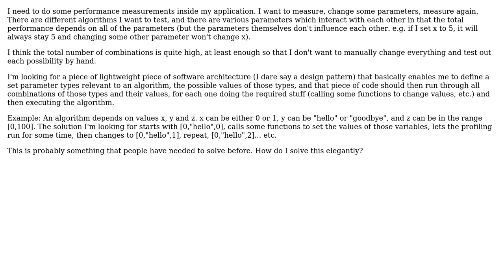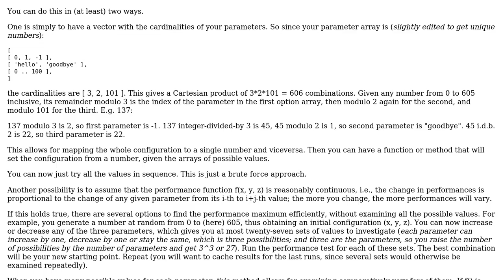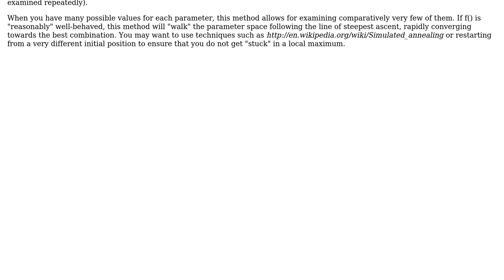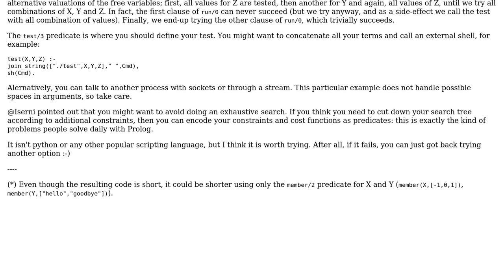Software Engineering: Testing all combinations (4 Solutions!!)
Software Engineering: Testing all combinations

With thanks & praise to God, and with thanks to the many people who have made this project possible! | Content (except music & images) licensed under CC BY-SA | Music | Images & others | With thanks to user LSerni user Lie Ryan user heishe user Doc Brown user coredump and the Stack Exchange Network Trademarks are property of their respective owners. You are responsible for your own actions.